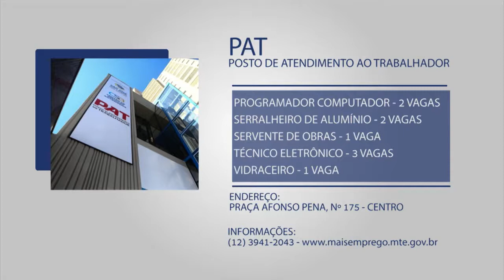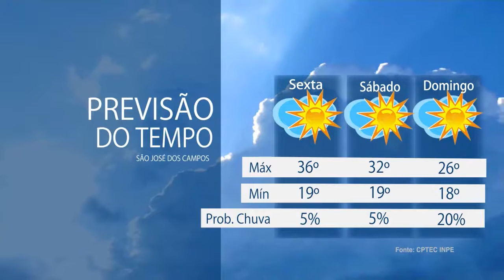DIÁRIO LEGISLATIVO -16/10/2015